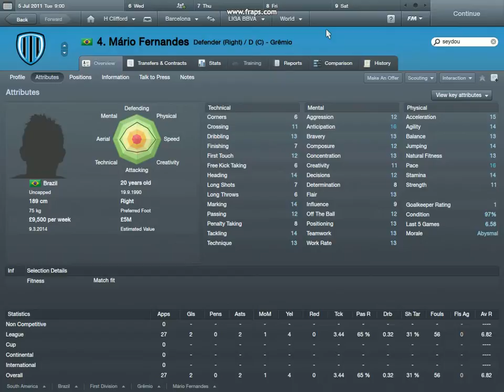fm 2011 12 23 08 32 46 80